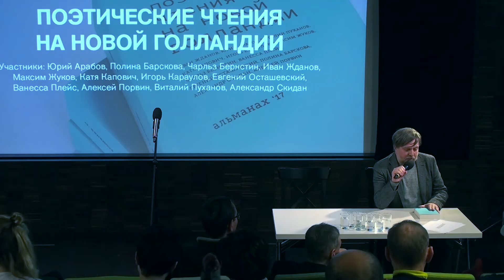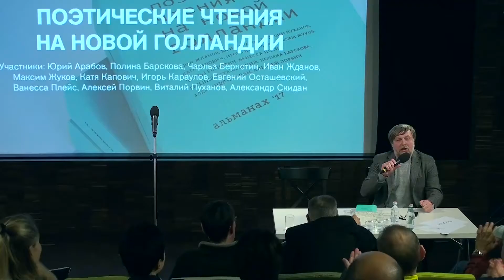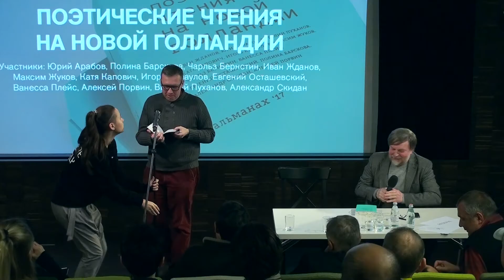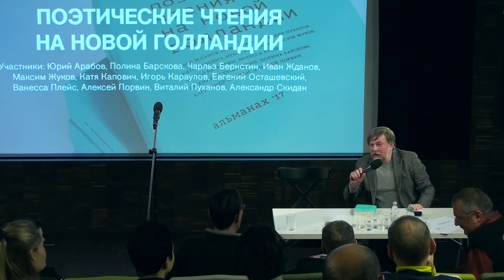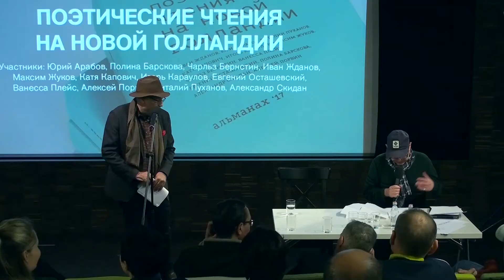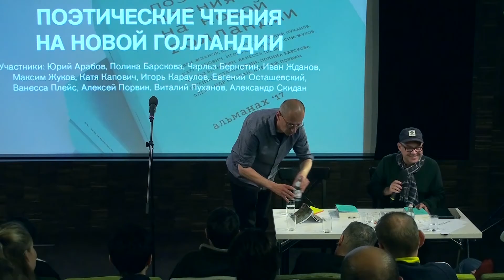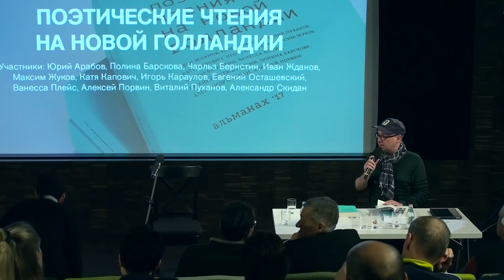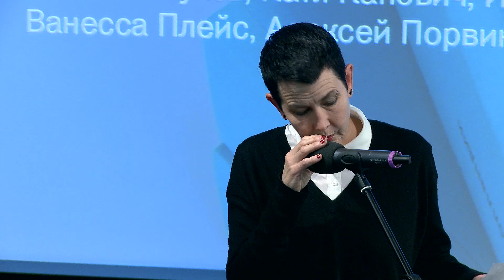«Поэтические чтения на Новой Голландии»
Московская премьера фестиваля «Поэтических чтений на Новой Голландии» объединила выступления российских и иностранных поэтов. Этот фестиваль впервые состоялся на острове Новая Голландия в Санкт-Петербурге 20 мая 2017 года. 21 мая чтения прошли в лектории «Гаража».

«Поэтические чтения на Новой Голландии» в 2017 году в Москве были подготовлены кураторами Марком Шатуновским и Дмитрием Голынко совместно с Библиотекой «Гаража» и разделены на две панели, которые представляли разные взгляды на устройство современного поэтического пространства Свои стихи в рамках мероприятия прочитали Юрий Арабов, Иван Жданов, Виталий Пуханов, Игорь Караулов, Алексей Порвин, Полина Барскова, Чарльз Бернстин, Максим Жуков, Катя Капович, Евгений Осташевский, Александр Скидан и Ванесса Плейс.